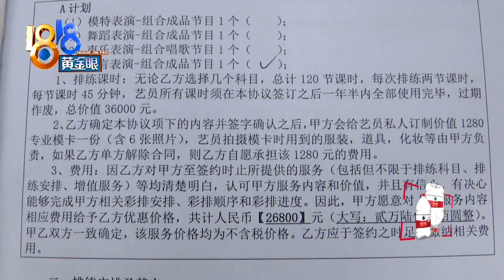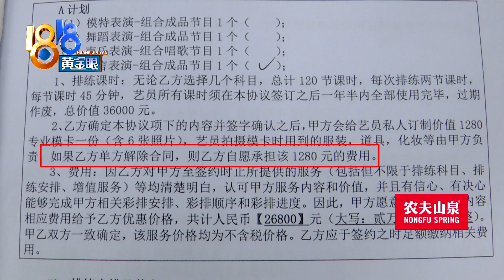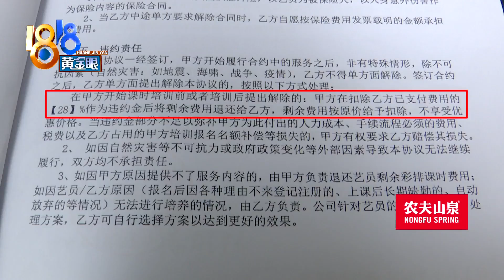打算回家发展，退款遇到争议【1818黄金眼】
【打算回家发展 退款遇到争议】吴先生给两个上幼儿园的孩子报了语言表演培训班，花了两万多 ，说是一节课没上就提出退费，也愿意承担违约责任，可机构却说要分期。

新闻标签：